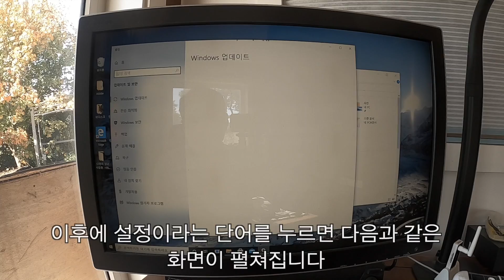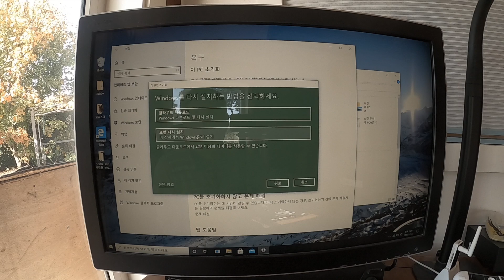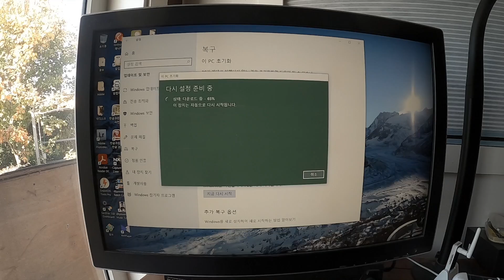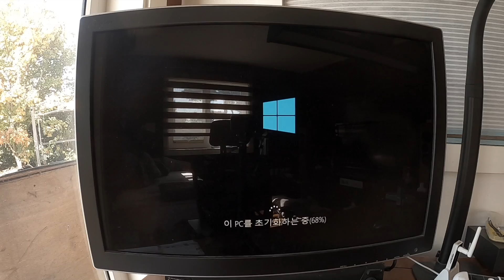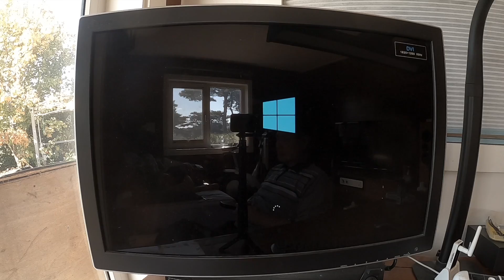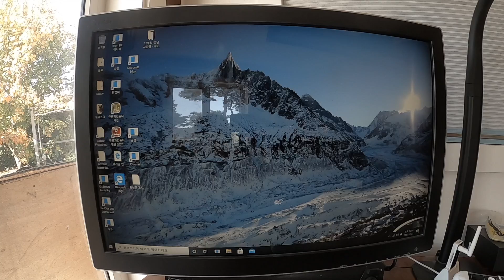이 영상 안보고 구닥다리 컴퓨터 버리면 200% 후회하게 됩니다 - 컴퓨터 초기화 : 초기화 과정을 단계별로 설명해드릴테니 보시고 그대로 따라해보세요.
오래된 컴퓨터가 이유 없이 자꾸 버벅이고 말썽을 일으키면 새 컴퓨터를 장만하고 싶어지죠. 그럴때 먼저 컴퓨터를 초기화해보세요. 구입할 때의 상태로 돌아가서 쌩쌩 잘 작동하게 됩니다. 예전에는 초기화가 어렵고 힘들었는데 윈도우10은 아주 간단하고 쉬워졌으니 꼭 시도해보시기 바랍니다.